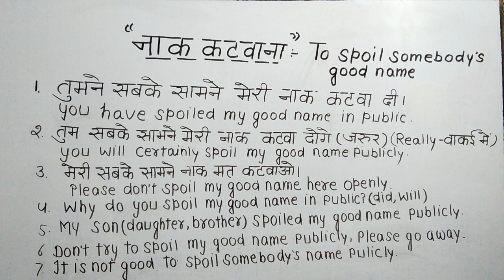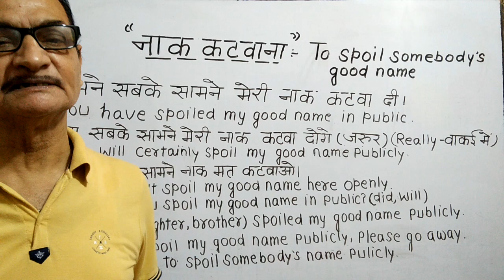Hard sentences-" तुमने सबके सामने मेरी नाक कटवा दी"